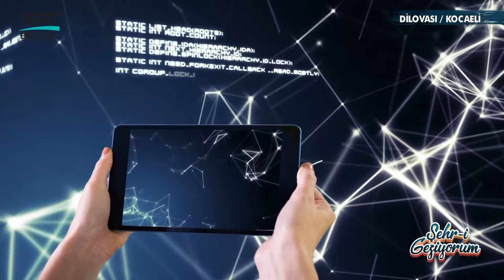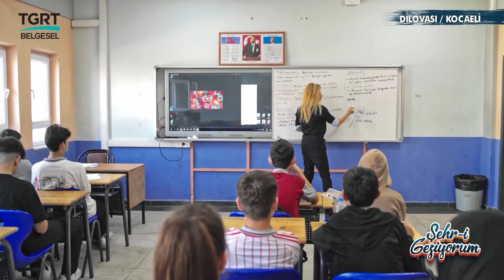TGRT BELGESEL / ŞEHR-İ GEZİYORUM PROGRAMI - MAKİNA İHTİSAS OSB